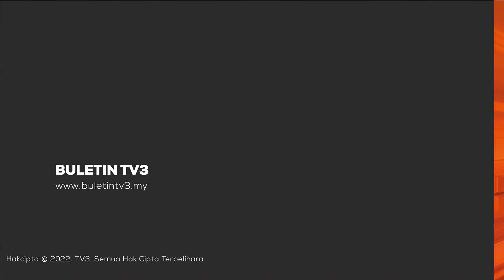SIDANG DUN JOHOR | Belanjawan Johor 2023 Catat Lebihan RM2.44 Juta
Kerajaan negeri Johor membentangkan Belanjawan Johor 2023 yang merupakan belanjawan lebihan RM2.44 juta selepas dua tahun berturut-turut mempersembahkan belanjawan defisit.

Kali terakhir kerajaan Johor membentangkan belanjawan lebihan membabitkan belanjawan 2020 iaitu pada November 2019.